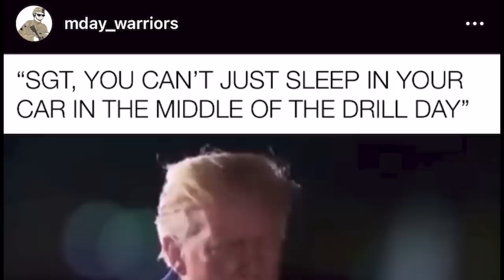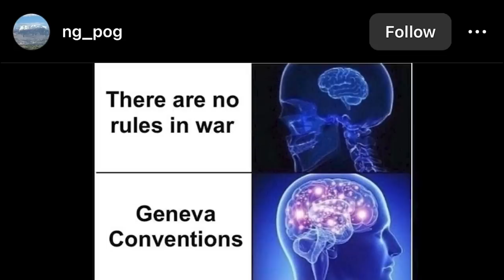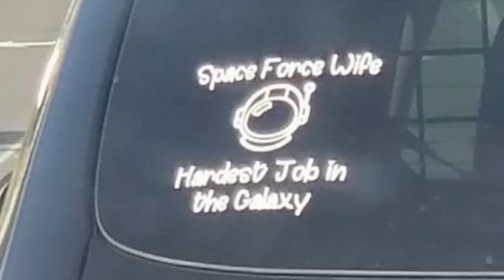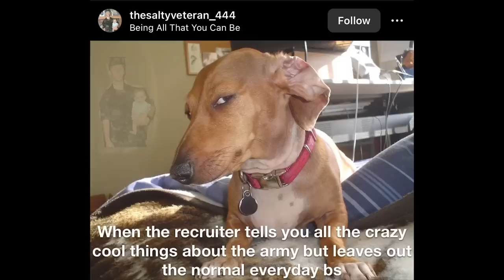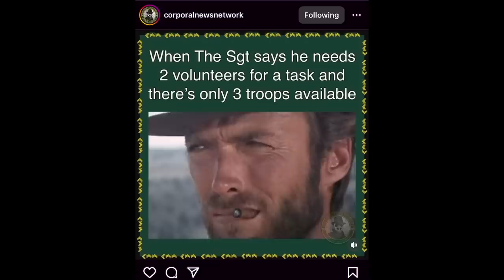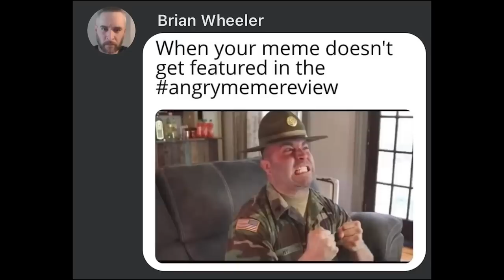Sprinkle them Secret Documents Around - Angry Meme Review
Install Raid for Free ✅ IOS/ANDROID/PC and get a special starter pack with an Epic champion ⚡️ Kellan the Shrike ⚡️

Join me for another AngryMemeReview where we go over your fantastic meme submissions from the past month. Don't forget about your homework!